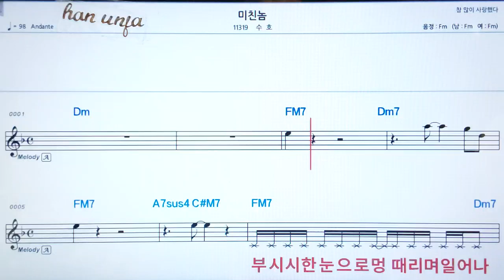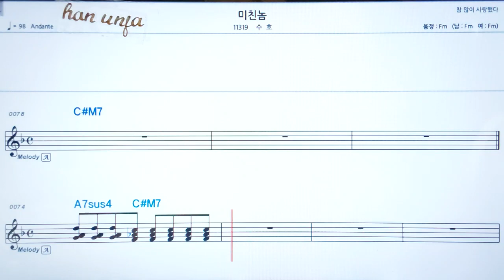💖미친놈/수호 👍코드,악보, 코드 ,Karaoke*카라오케 반주